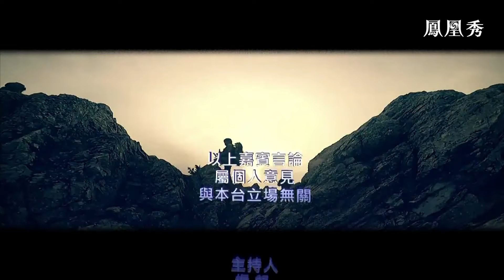土耳其對伊拉克發動越境攻擊 美國卻“雙標”！以“恐”之名庫爾德恩怨難了《鳳凰全球連線》20220420【下載鳳凰秀App，發現更多精彩】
俄烏激戰正酣之際，土耳其也動手了。土耳其4月18日對伊拉克發動越境攻擊，打擊盤踞在伊拉克北部的庫爾德工人黨武裝。伊拉克對於本國領土主權遭越境侵犯表示強烈抗議，然而土耳其表示越境打擊是為了反恐。同樣是越境軍事打擊，俄羅斯打烏克蘭遭西方群起攻之聯合制裁，然而美國對土耳其的行為睜只眼閉眼，美國的雙重標準如何體現？ 俄烏沖突爆發後，土耳其以大國姿態積極斡旋調停，又高調宣稱土耳其對北約的重要性，如今又乘世界被烏克蘭分心之際，對庫爾德武裝大打出手，土耳其如何利用時機令本國利益最大化？鳳凰全球連線，解析土耳其的心機。